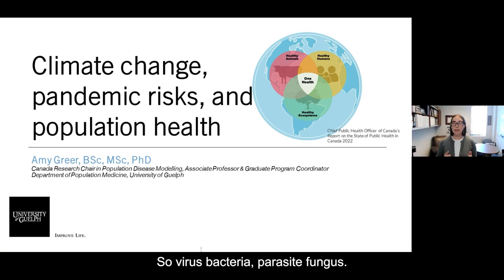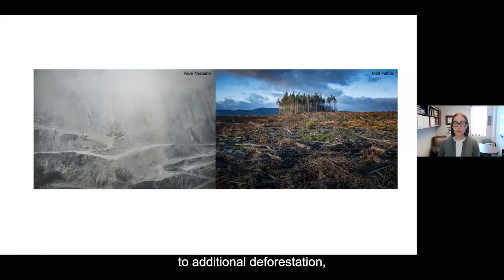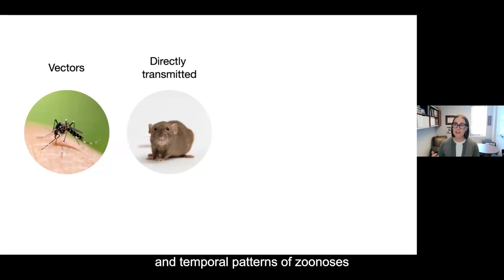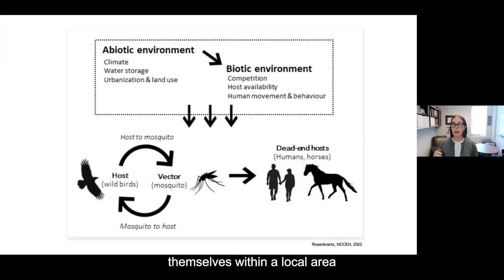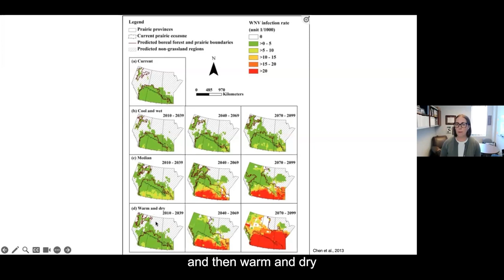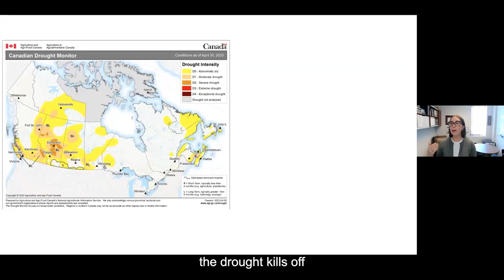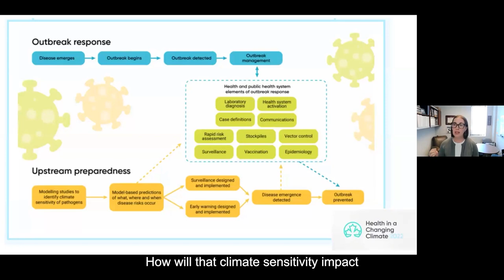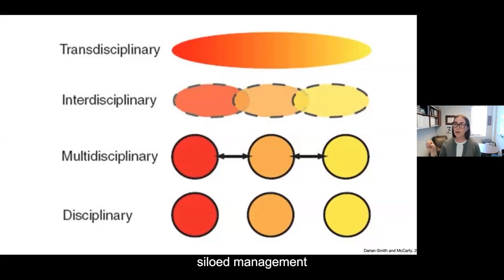Video recording climate and infectious diseases speaker series 1080p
How is climate change shifting and accelerating the spread of infectious diseases around the world? What are some of the impacts on societies, economics, and human and ecological health? Together with the Emerging and Pandemic Infections Consortium (EPIC) and Climate Positive Energy (CPE), the Institute for Pandemics (IfP) is pleased to co-host this public speaker series focused on climate change, infectious diseases and pandemics.

Amy Greer presented on climate change, pandemic risks and population health. Dr. Greer, who is an Associate Professor in the Department of Population Medicine at the University of Guelph, explored the ways in which climate change is impacting the health of communities around the world — including the spread of infectious diseases and risk of future pandemics.

Following the keynote, Professor Greer joined in on an insightful panel discussion with University of Toronto’s David Fisman (Professor, Dalla Lana School of Public Health), Geoff Anderson (Professor, Institute for Health Policy, Management & Evaluation), and Kamran Khan (Professor, Temerty Faculty of Medicine/Dalla Lana SPH; Founder/CEO, BlueDot), moderated by Kate Allen, the climate change reporter at The Toronto Star. Learn about the latest research findings and policy initiatives aimed at mitigating the impact of climate change, and discover what you can do to help protect public health.